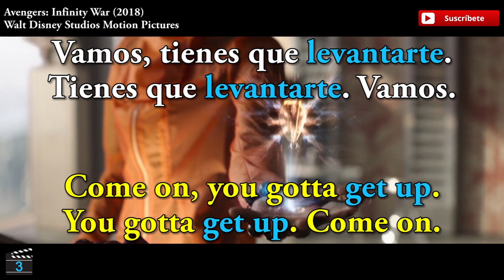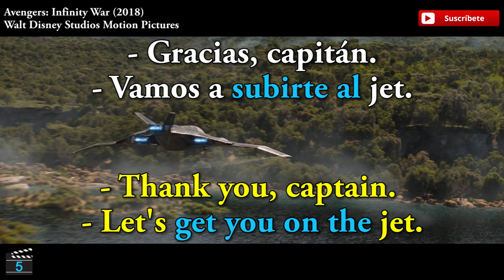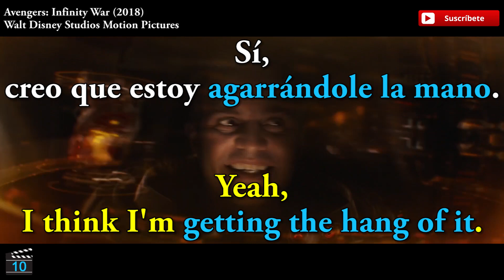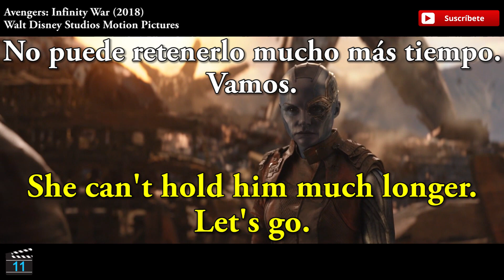GET en Inglés en Los Vengadores: Infinity War (Nivel 1) - Aprende Inglés con Avengers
¡Muchas gracias por todo!
Saludos Especiales a:
Annalie Alvarez
Daniel Noriega Jaramillo
Violeta Juarez
Blanca Heras
Fernando Guillermo Gracia Chinga
Julio Ibanez
Nelson Benjamin
Juanda Cardona
Juanita Sandberg
Guillermo Lopez
Yeimy mona
Pepito Chanchavac
Ludwing Palacios
Clàudia Laia
Patricia Castillo
Jesus Pastor
Eva Sanchez
Mariano Aguirre
Julia Adames
Cristy Santana
Entre Nosotras
Manuel Pereda